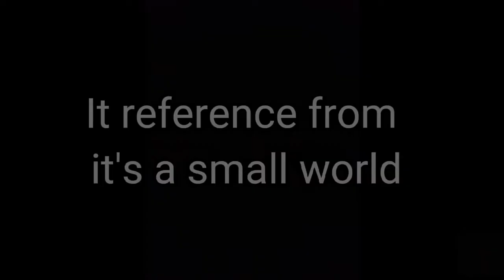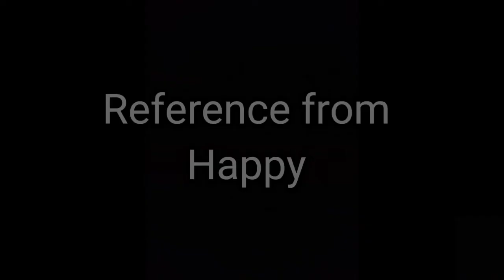Fnf Cravings reference